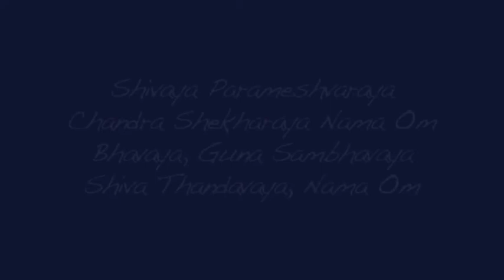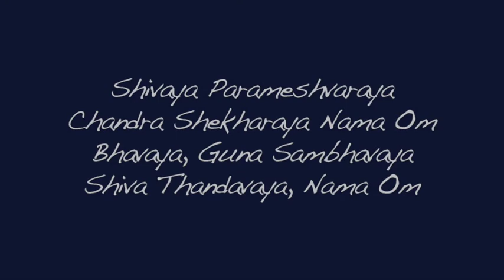Shivaya Parameshvaraya ~ Om Baba and Jyoti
Shivaya Parameshvaraya

Shivaya Parameshvaraya
Chandra Shekharaya Nama Om
Bhavaya, Guna Sambhavaya
Shiva Thandavaya, Nama Om

ૐ

Recordings from Kirtan in Rishikesh (India), December 2015.